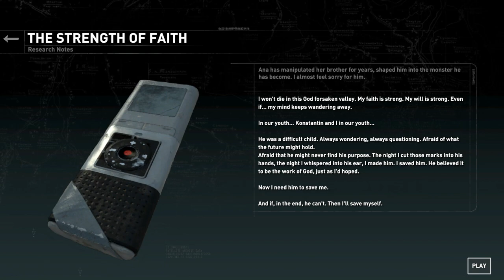Rise of the Tomb Raider (2015) Area 10: Research Base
This is the gameplay from Rise of the Tomb Raider (2015).

System specs:
OS: Windows 11
CPU: Intel i7 12700
RAM: 32GB Kingston Fury Renegade @ 3600
SSD: 4 x Kingston NV2 PCIe 4.0 NVMe SSD 500GB
MOBO: MPG Z690 EDGE WIFI DDR4
GPU: GeForce RTX™ 3060 VENTUS 2X 12G OC
PSU: MPG A1000G PCIE5